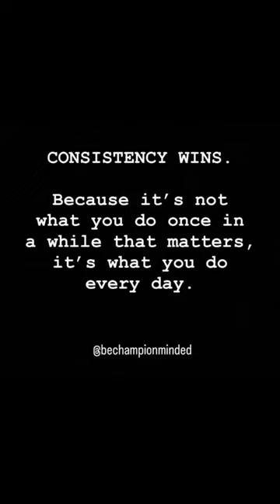Mid range jumper about to be automatic